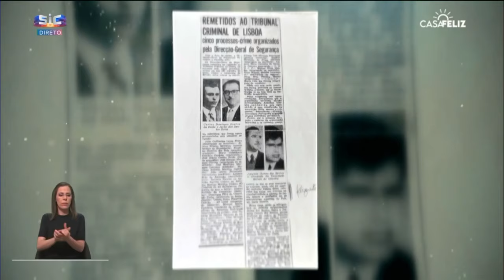Mariana e Armando foram companheiros na clandestinidade e na luta pela liberdade | Casa Feliz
Veja o testemunho impressionante de quem lutou pela liberdade, contra a ditadura.